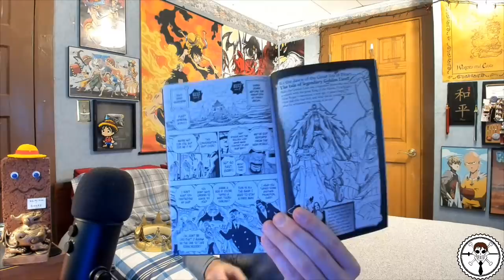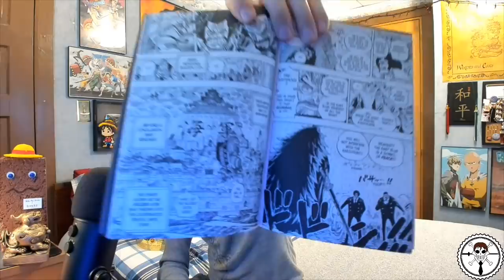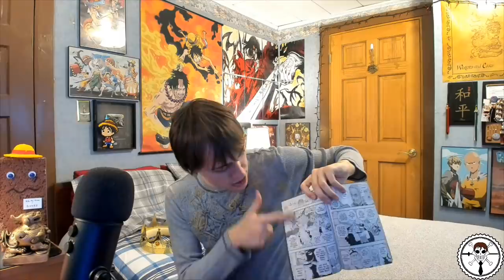SHIKI: The Golden Lion - One Piece Discussion | Tekking101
Thoughts on where Shiki is right now in the story and if he is allied with anyone in the New World?

Want to send me fanmail? Send To:
Matthew Crawford